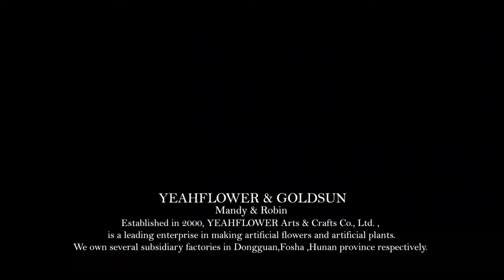Artificial Grass Plants Live Show Part3 IN the Canton Fair 2020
Established in 2000, YEAHFLOWER Arts & Crafts Co., Ltd. , is a leading enterprise in making artificial flowers and artificial plants. We own several subsidiary factories in Dongguan City, Foshan City ,and Hunan province respectively.
    Our general office and showroom is located at Dongguan, we have a wide range of ARTIFICIAL products, such as single flowers, DRIED FLOWERS，bushes, leaves spray, foliage garlands, artificial trees, potted flower &plant, cactus,succulents, Christmas items, etc.
    We have acquired the Certificate of BSCI.